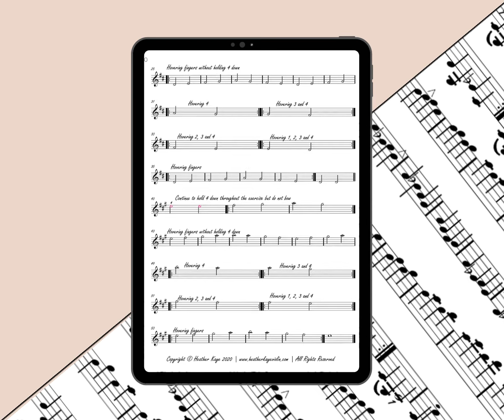First Position Violin Exercises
"Strengthening Exercises for First Position" educates violinists on how to excel in the first position via the six most common first position finger patterns. These exercises are great for the beginner violinist wanting to master first position and the seasoned violinist wanting to discover and heal any intonation inconsistencies.

The book focuses on finger relationships on the same string and across the instrument. This book also focuses on three distinct issues typically neglected in other method books with exercises to implement: the importance of holding fingers down, lifting fingers, and the importance of hovering fingers.

"Strengthening Exercises for First Position" is perfect for first position newbies and seasoned first position players wanting to improve intonation. The exercises mindfully practiced at a faster tempo can help more advanced players discover and fix their first position intonation inconsistencies.

There are four exercises for each finger pattern:

Preparatory Exercise - an introduction to the finger pattern on all four strings with half steps marked.
Eliminate Flyaway Fingers - an exercise to encourage hovering fingers allowing for faster more accurate playing.
Marching Fingers - an exercise to be practiced in two ways, holding fingers down and lifting fingers.
Finger Pattern Exercise - an exercise exploring every finger combination possible with the finger patter on one string.

At the beginning of every finger pattern section of Strengthening Exercises for First Position method E-Book is an image of the finger pattern to be studied giving the violinist a visual of the finger pattern for the following exercises.

Each exercise within this book focuses on applying healthy violin playing techniques for that specific finger pattern on that specific string.

Don’t waste anymore time searching for youtube videos and free information to help you get out of the violin journey fog. Cut to the chase and get immediate feedback from Heather NOW!

Feeling thankful for this info and want to give back?

// VIOLIN GEAR
Carl Flesch center mount chin rest with a hump
Dominant G, D, A and Pirastro E Violin String Set
Bravo Kun Shoulder Rest
Kun Shoulder Rest
Blue Snowball USB Microphone
Pirastro Rosin
Rubber Practice Mute
My Travel Bam Violin Case